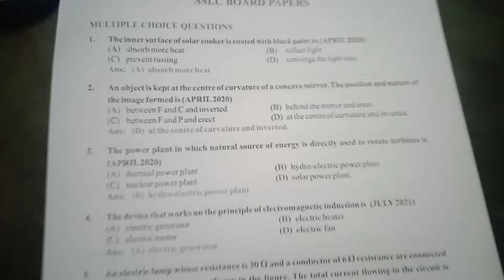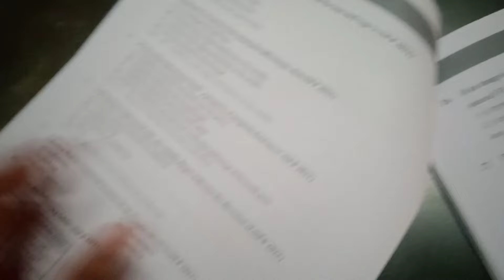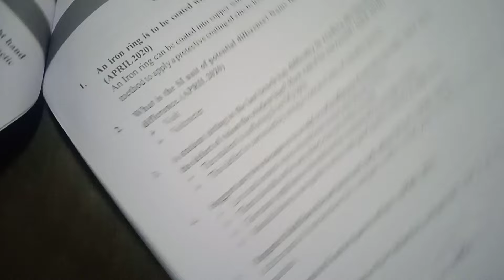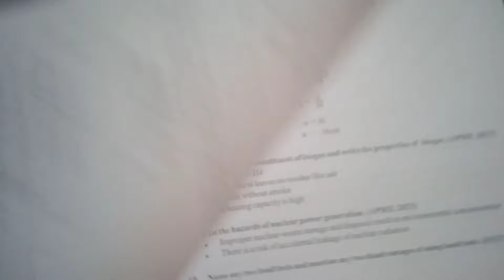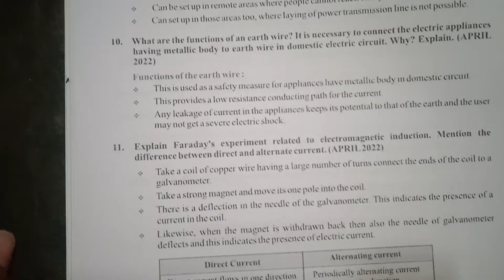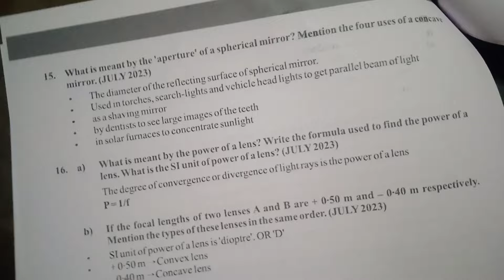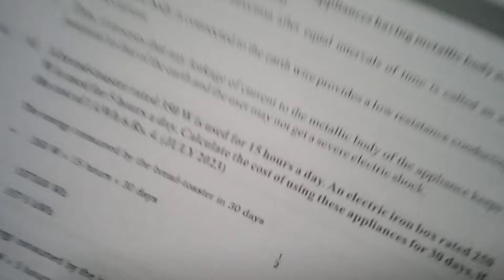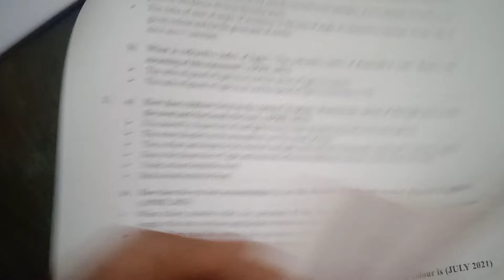Science Important questions for Class 10th 2024|| for SSLC Exam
rexrex orange countyclass 10class 10 sciencecbse board exam 2023Science Important questions for Class 10th 2024 ||vedantu 9 and 10vedantu class 10Science important questions class 10 2024exam winnerPublic examuntitled how does it feeluntitled rex
science exam science Important questions science exam winner

t series
mr beast
dr bro
video